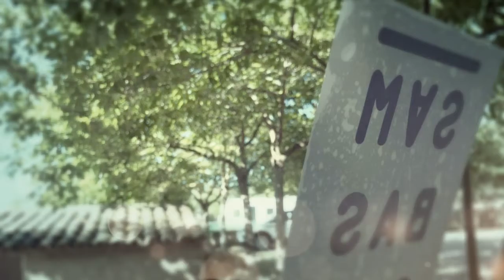video Sambasso studiereis naar Mallorca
Van 13/6 tot 16/6 heeft Sambasso een studiereis naar Mallorca gemaakt. Foto's Travelpro en montage Kees Kooijmans